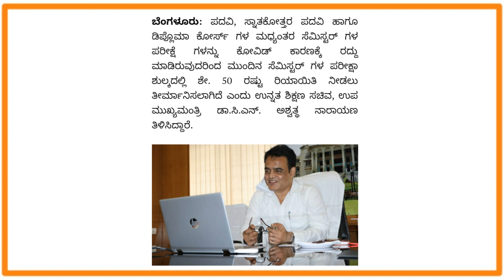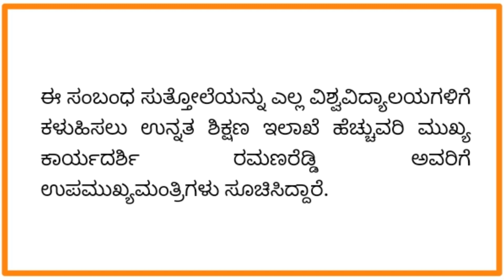50% Fees concessions for all UG, PG and Diploma Students | All university updates|vtu updates today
50% Fees concessions for all UG, PG and Diploma Students | All university updates|vtu updates today

Vtu latest updates
Diploma exam updates
Latest vtu updates